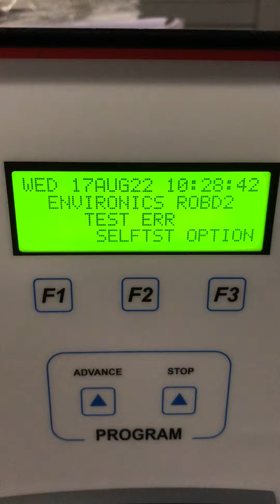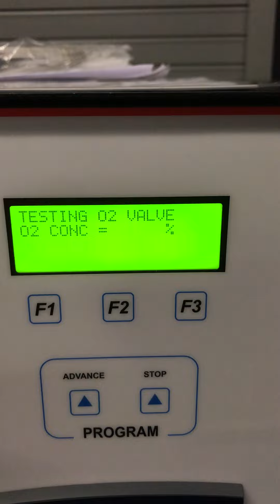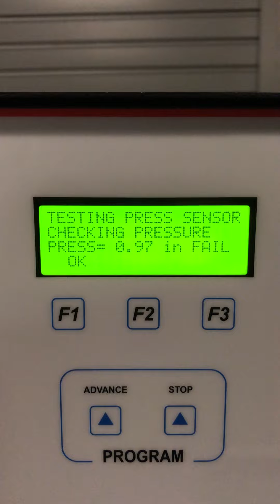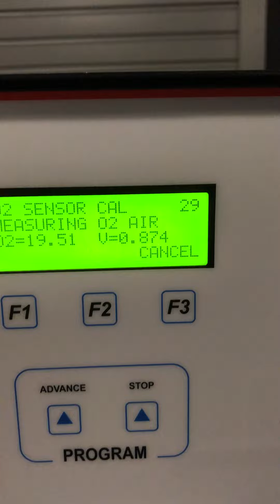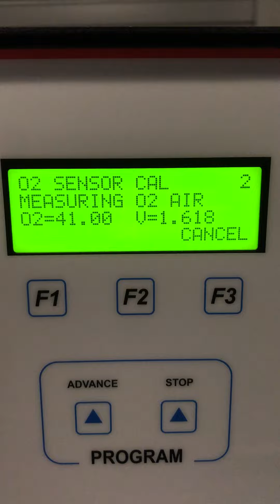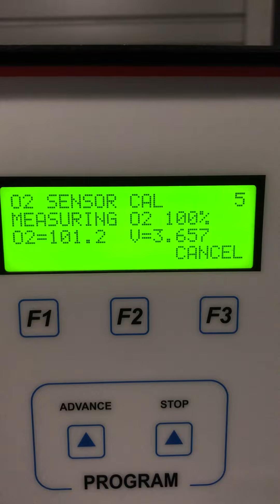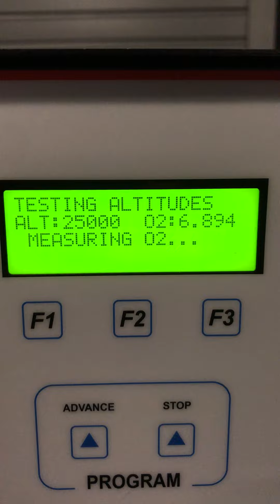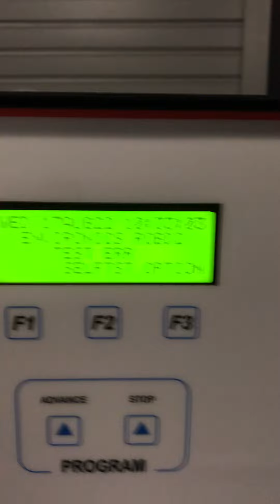August 17, 2022